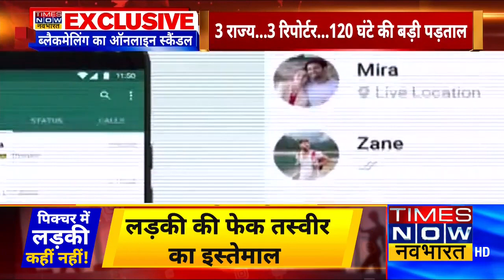Blackmailing का Online Scandal, वीडियो डिलीट करने के लिए की जाती है पैसों की डिमांड | Exclusive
हम अक्सर लड़कियों और महिलाओं को social media platforms पर सतर्क रहने की सलाह देते हैं. उन्हें समझाते हैं कि किसी भी व्यक्ति पर भरोसा करके अपनी निजी तस्वीरें या वीडियो शेयर नहीं करना चाहिए, क्योंकि महिलाओं को अक्सर blackmail किया जाता है. आज TimesNowNavbharat पर हम ब्लैकमेलिंग का ऑनलाइन स्कैंडल पर आपके लिए सबसे बड़ी खबर प्रस्तुत कर रहे हैं।

Airtel - 327
Hathway - 321
DEN - 899